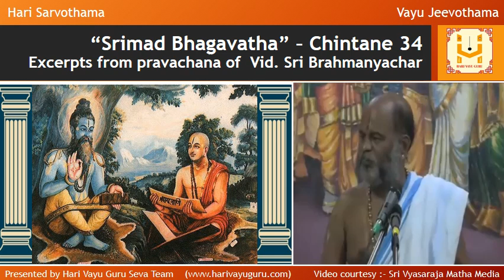“Srimad Bhagavatha” – Chintane 34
Excerpts from Pravachana of  Vid. Sri Brahmanyachar